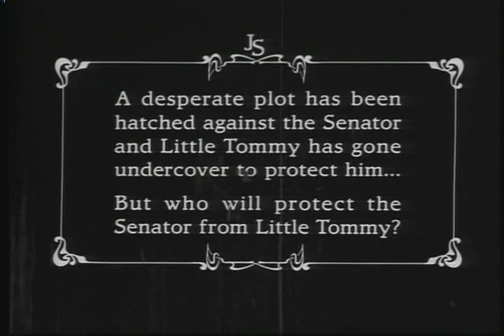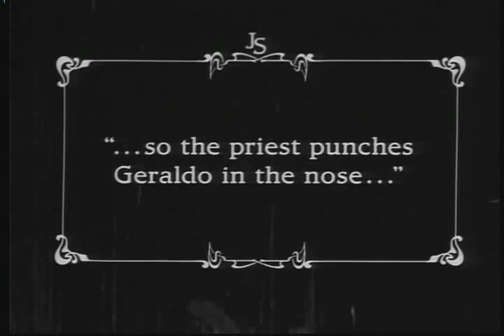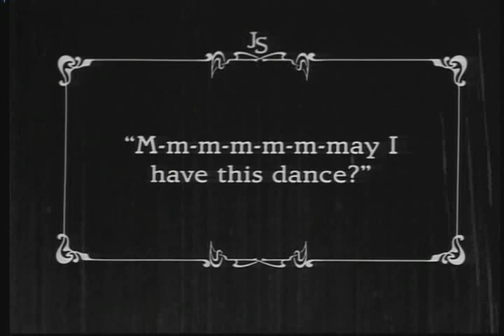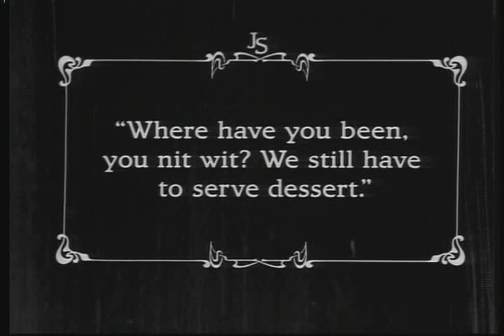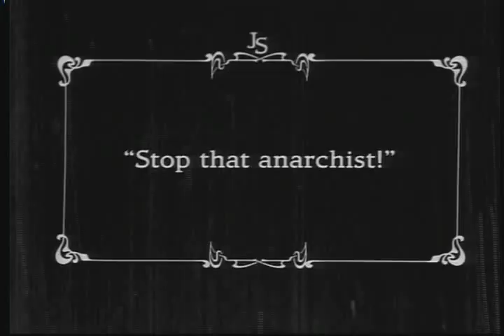How I Saved the Senator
- The jump street cops each relate a different version (with the teller as the hero of a film of their favourite genre), to a reporter investigating the foiled attempt to kill a senator. The reporter is keen to turn the event into a movie, so naturally, our darling cops try and ham it up as much as possible :D

Johnny's favourite genre of movie (not his character's) is silent films, so that's how he told the story. He looks fantastically cute! And his acting is so superb it's almost a crying shame that he wasn't born in the right era.  And for an 80s cop series i think this clip should win some kind of award...